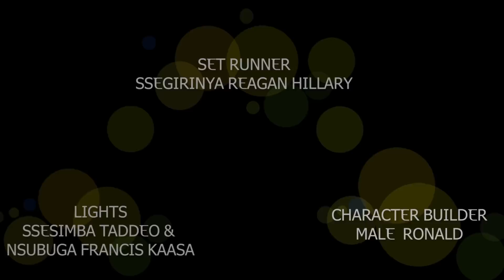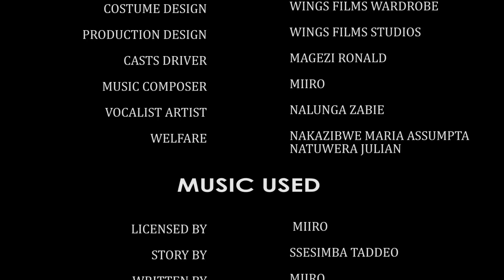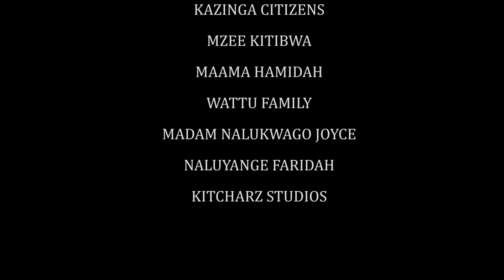TAGALI EPISODE 31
TAATA omulenzi ansabye antwale e Kampala. Wuno omuwala yevudde agume nagamba kitaawe